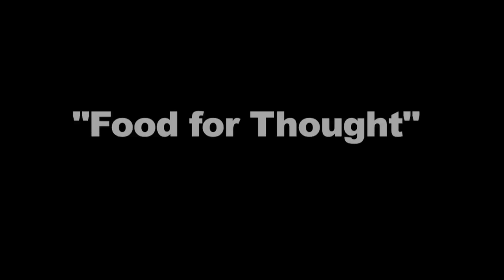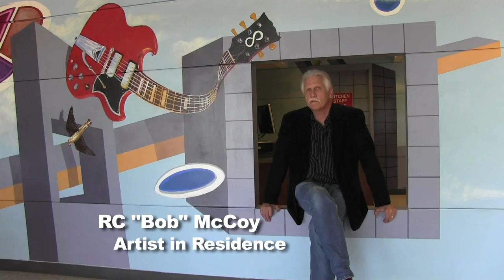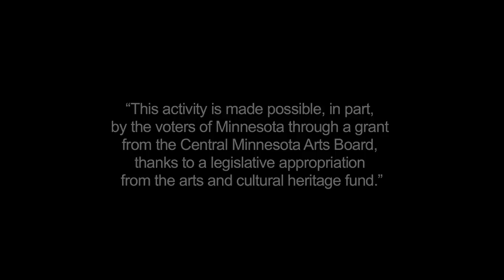Foley High School Mural "Food For Thought" 2013